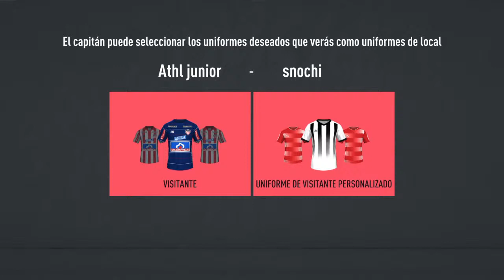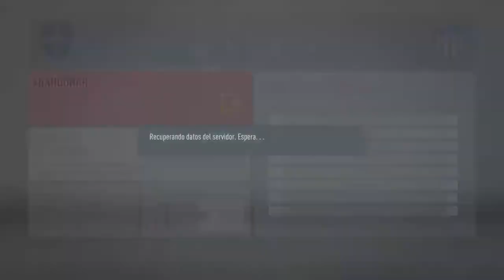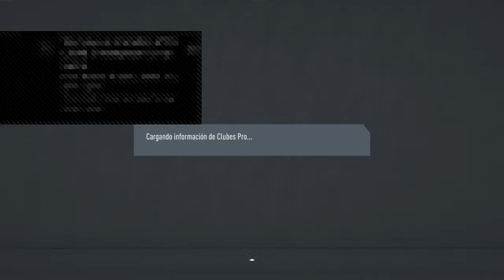Transmisión de PS4 en vivo de IX_RONALDO_Xl